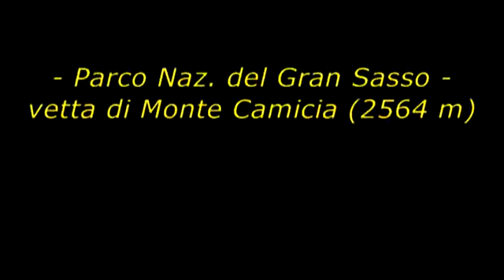dalla vetta di Monte Camicia (2546m) - Gran Sasso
ore 8.00 dalla vetta di M. Camicia...